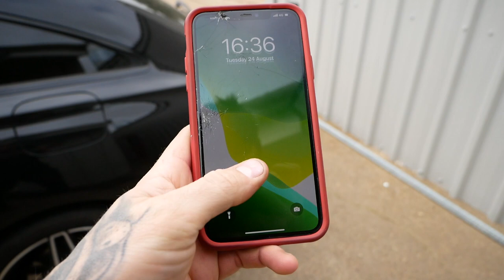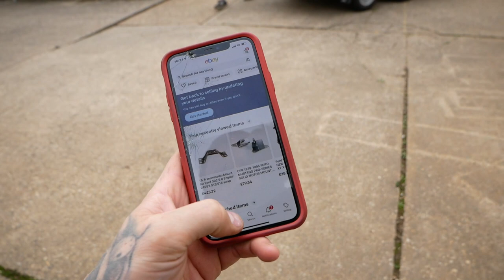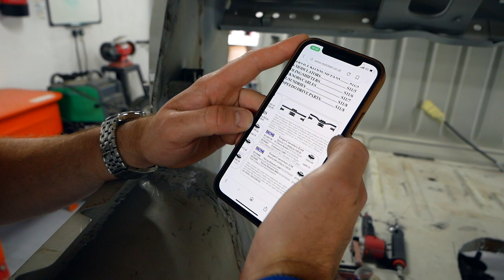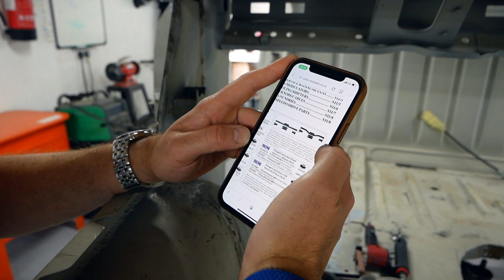MK1 FORD TRANSIT V8 : putting a ford 5.0 V8 in a ford mk1 transit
The question is can we get a ford 5.0 V8 engine to fit in a ford mk1 transit ?Find out as we start to cut the body up to make a trial fit with whether or not the engine fits the tiny engine bay of the world famous transit van.

Keep it Mad 🤘